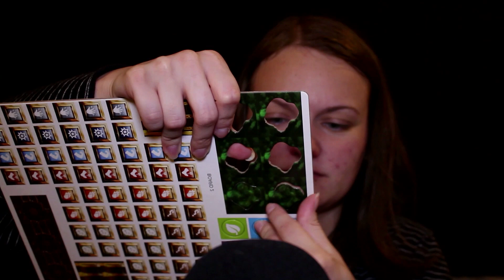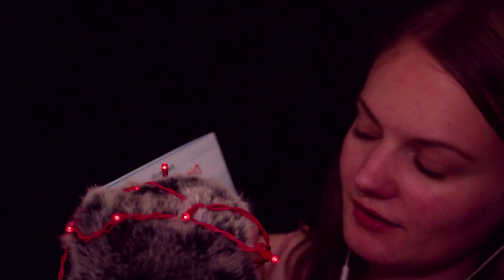Outtakesssss 🐍 (Achtung laut^^) - Candlelight ASMR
~ Kopfhörer für mehr Tingles verwenden / Please use headphones ~
⬇⬇⬇⬇⬇⬇⬇ 𝗠𝗲𝗵𝗿 𝗜𝗻𝗳𝗼𝘀 ⬇⬇⬇⬇⬇⬇⬇

Mit meinen Videos möchte ich dir beim entspannen & einschlafen helfen.
Über euer Feedback freue ich mich sehr.

𝗦𝗼 𝗸𝗼𝗲𝗻𝗻𝘁 𝗶𝗵𝗿 𝗺𝗶𝗰𝗵 𝘂𝗻𝘁𝗲𝗿𝘀𝘁𝘂𝗲𝘁𝘇𝗲𝗻:
- Ideen & Wünsche
- Konstruktive Kritik

~ unbezahlte Werbung ~